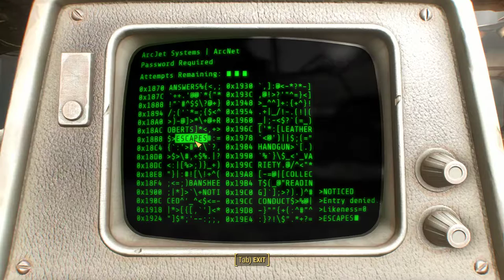Let's Play Fallout 4 [PC] - EP 7 ArcJet Systems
Fallout 4 on PC